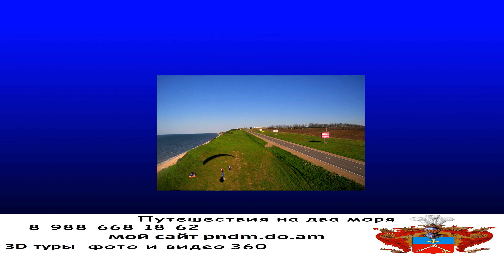Воздух Свобода Красота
Голубицкая 05 мая 2021

Путешествия на два моря

Здравствуйте
Меня зовут Валерий Васильевич
Предлагаю услуги Вам фото и видео для рекламы:

Мой опыт позволит хорошо сделать видео и фото съёмку Ваших объектов или посоветовать для клиентов которые уже есть или будущих...

Полёты на квадрокоптере видео ссылка на работы в Ютуб (YouTube) канале —

 Я являюсь экспертом 7 уровня в (Google Maps) Гоогл картах с возможностью выставления обычных фотографий и внутри сферических в 360 градусов с погружением в центр фотографии и просмотра всё вокруг...

Возможность снимать видео в формате 360 градусов ссылка на Ютуб (YouTube)

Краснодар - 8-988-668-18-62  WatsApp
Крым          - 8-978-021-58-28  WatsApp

Мы с Вами обязательно договоримся и буду очень рад с Вами сотрудничать...

Помощь и пожертвования на путешествия для Вас и Нас:
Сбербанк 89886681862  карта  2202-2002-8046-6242